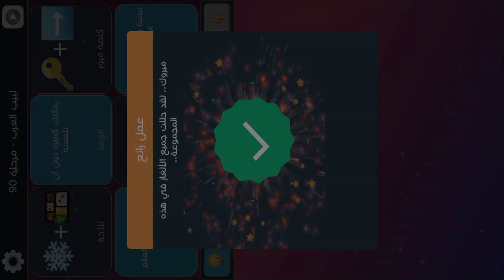لبيب العرب الغاز للاذكياء مرحلة 90